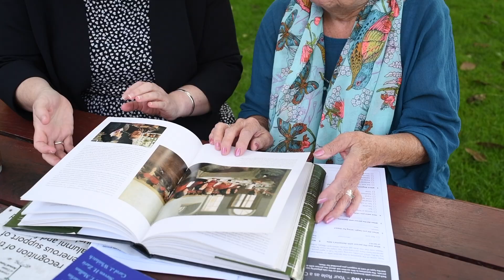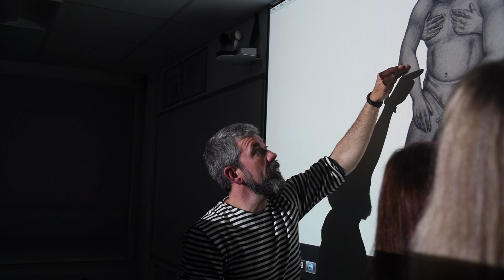Leo Jamelli, Dr Siobhan O'Dwyer & Dr Catriona McKenzie - Invisible Carer, Arts & Culture Fellowship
As part of Arts and Culture, University of Exeter 2019 Fellowships, artist Leo Jamelli worked closely with university academics Dr Siobhan O'Dwyer from the Medical School and Dr Catriona McKenzie from Archaeology on a project that focused on adult care in the family context. In this film see how it came together in a stunning piece of public art.

Film by Steven Haywood